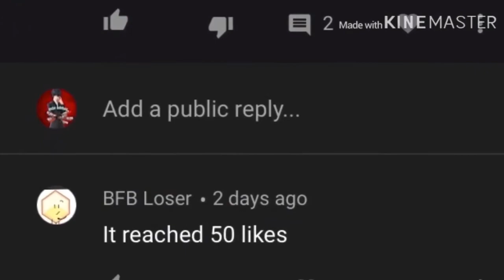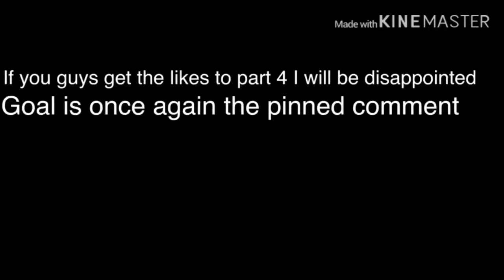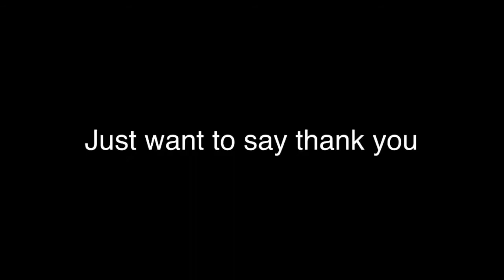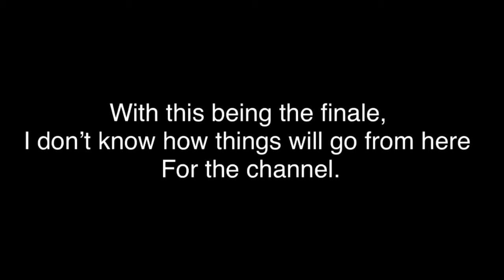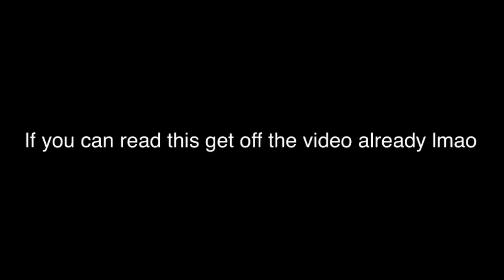The ULTIMATE Driftveil City Meme COMPILATION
Been tweeked up a bit to go more smoother compiled, maybe I’ll make all of them remade someday...but for now, CONSIDER IT COMPLETE!

If you enjoy my content and want to support this stupid little hobby of mine. Knowing that people enjoy my content always makes me happy to continue on doing videos.

| Social Information - There’s a l o t |

This is where I share clips, personal posts, updates, ect.

My old discord server:

Even if it’s “outdated” it's still used from time to time, both are fairly balanced in terms of their activeness.

My new discord server:

Self explanatory from what was said above